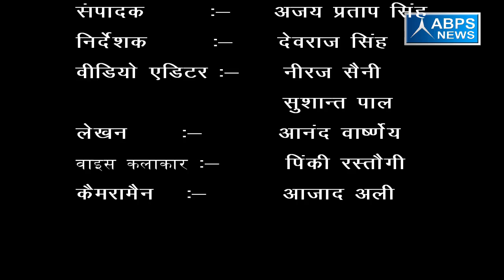गांव - तर्क परौली , ब्लॉक -इस्लाम नगर , जिला - बदायूं